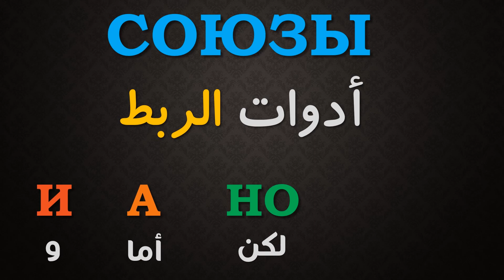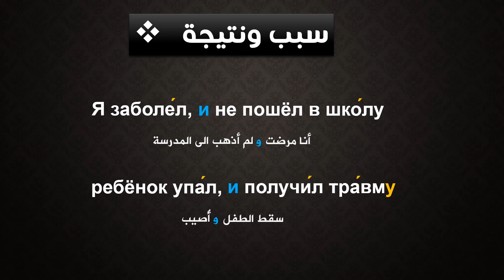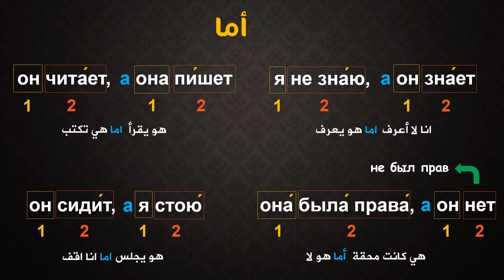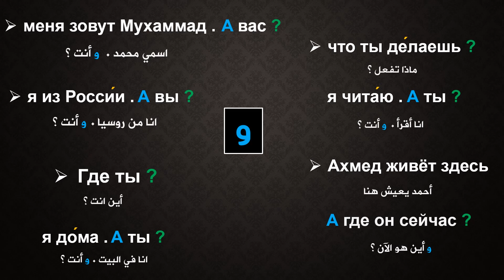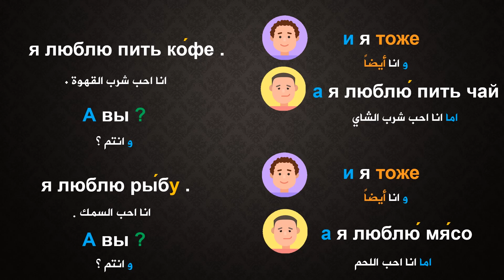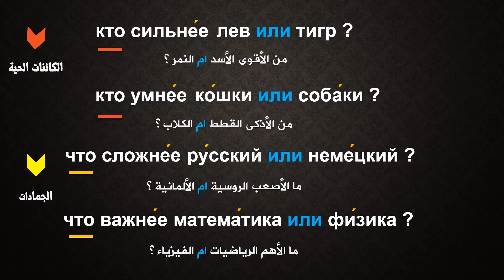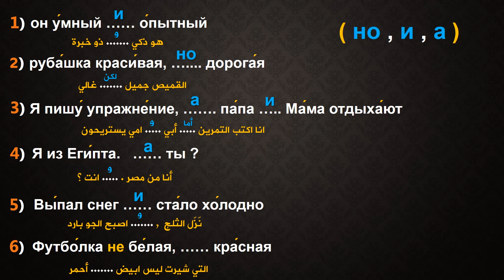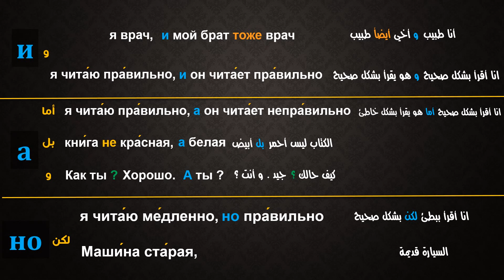تعلم اللغة الروسية | ادوات الربط في اللغة الروسية но , а , и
اهلا بك في قناة تعلم اللغة الروسية بسهولة
ريقك لتعلم اللغة الروسية بسهولة وبدون تعقيد

في هذا الدرس
 ادوات الربط ( حروف العطف ) في اللغة الروسية
تمارين على ادوات الربط باللغة الروسية и а но или
امثلة مع الأسماء , الصفات والافعال مع ادوات الربط
الفروق بين ادوات الربط وكيفية التمييز بينها بطريقة مبسطة

محتوي الدرس
00:00 مقدمة
00:21 и
05:09 а
12:03 но
13:57 или
16:22 تمارين
20:30 الخلاصة

ادوات الربط في اللغة الروسية
союзы в русском языке

ادوات الربط مهمة للغاية حيث تساعد على تكوين الجمل والتراكيب

اداة الربط и
و
брат и сестра - الاخ والاخت
она и она - هو و هي
отец и мать - الأب والأم

أداة الربط а - أما , بل , و

он читает , а она пишет - هو يقرأ اما هي تكتب
он не читает , а пишет - هو لا يقرأ بل بكتب

اداة الربط но - لكن
машина старая , но хорошая - السيارة قديمة لكن جيدة
шёл дождь , но футбольный матч продолжался - نزل المطر لكن مبارة كرة القدم استمرت

اداة الربط или - أو

? это волк или собака - هذا ذئب ام كلب ؟
? ты его знаешь или нет - هل تعرفه ام لا ؟